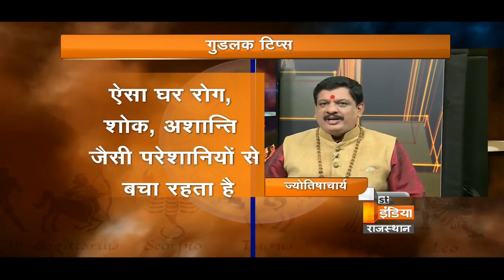अशोक के वृक्ष के चमत्कारी उपाय|| जल्द होगी शादी,मिलेगी नौकरी ,बनेंगे धनवान ||पंडित मुकेश शास्त्री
अशोक के वृक्ष के नीचे जल चढ़ाने ,दीपक लगाने से बनेंगे धनवान ,मिलेगा सौभाग्य || पंडित मुकेश शास्त्री